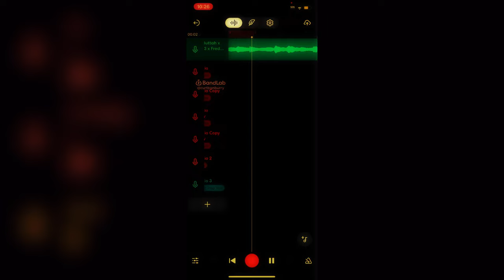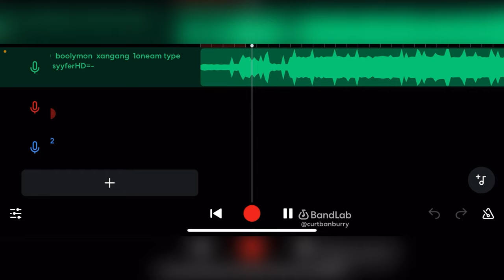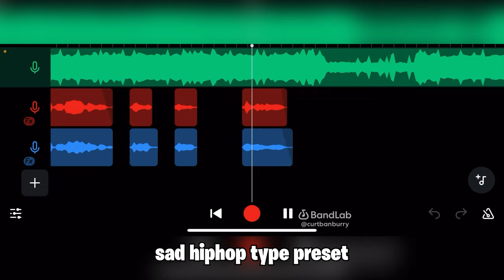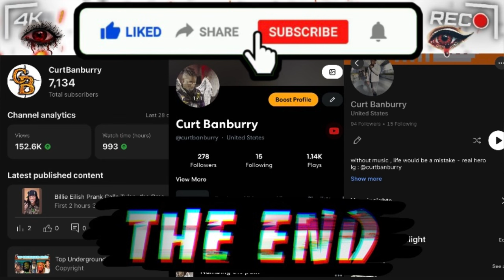FREE FREDOBAGZ4500 BANDLAB PRESET FOR FREE (Bandlab Presets 2024)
for other presets dm to buy

New Free Preset : Fredobagz4500

I do deals ($$) by packs so dm me ! (Preset packs , 2x preset packs & triple preset packs) ur gaining over 25% of my preset catalog with fl studio convertible presets,studio clear,new artist presets & underground artist presets as well! *join over 600+ customers today & still growing*

Presets can be purchased through my dm (users without instagram can msg me on tiktok , bandlab , SoundCloud & etc)

Ignore